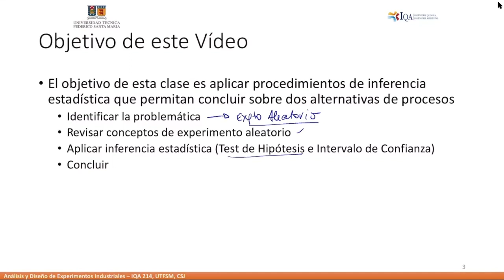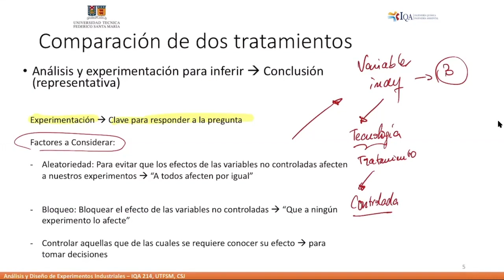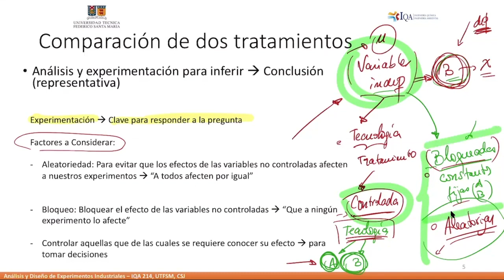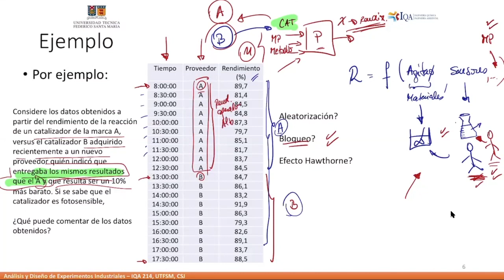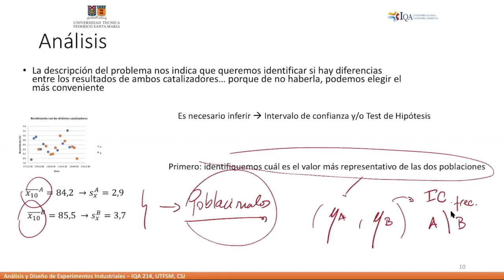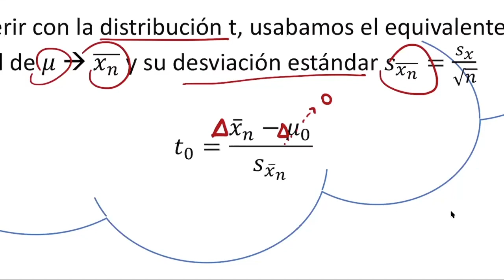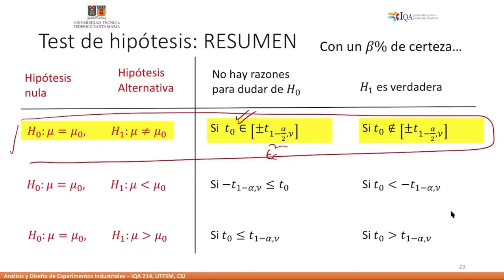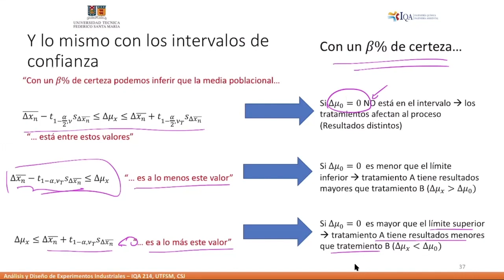CLASE 10 IQA214: Comparación de dos Tratamientos Parte 1: Experimentos no pareados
Clase del 08/05/20, Comparación de dos tratamientos con análisis no pareado para inferir: Experimento aleatorio, bloqueo, aleatorización, test de hipótesis e intervalo de confianza para la diferencia de medias. Profesor: Daniel Navia. Descarga el material desde: